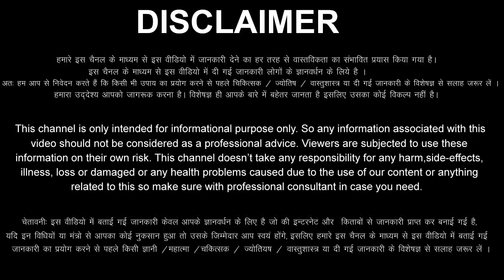मकर राशिफल 1,2,3,4,5,6,7,8,9,10 अप्रैल 2023 Makr Rashi 1,2,3,4,5,6,7,8,9,10 April 2023 Makar Rashi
aaj ka Makar rashi ka aaj ka rashifal aaj ka Makar Rashifal 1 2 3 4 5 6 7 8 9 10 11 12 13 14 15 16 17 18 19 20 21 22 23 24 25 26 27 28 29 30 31 April 2023
Makar Rashifal April 2023
Makar Rashi April 2023
Capricorn Horoscope April 2023